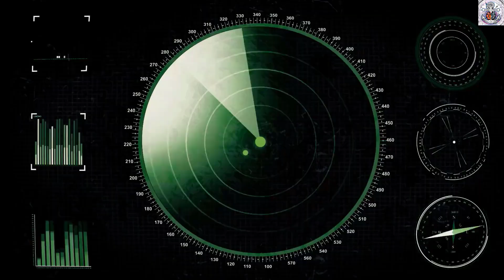[Battle Of Warship] HMS ROYAL SOVEREIGN (RETO #1 Sin bandera, señales, camuflaje, Símbolo)..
HOLA CAPITANES Y ALMIRANTE.
En este video lo hice de un modo de retos que me parecieron interesantes en lo que vería en las publicaciones de Facebook y lo intente hacer para ver como me va en ese reto.

(PERO ESO SI NECESITAS EL (VPN) PARA PODERLO DESCARGA EL JUEGO)
Mas información en el video. Sin tiene dudas lo puede deja en los comentarios para que así se lo responda con claridad.

La información lo saque de la pagina oficial de MODERN WARSHIPS.

LINK DEL JUEGO DE MODERN WARSHIPS.
Échale un vistazo a "MODERN WARSHIPS: Sea Battle Online".